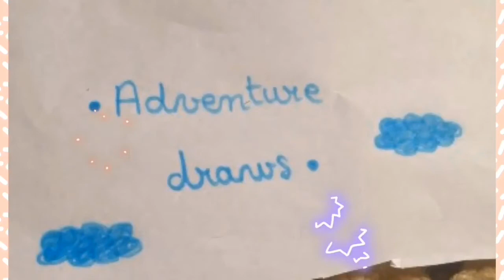tuto dessin ange// noir est blanc 🖤